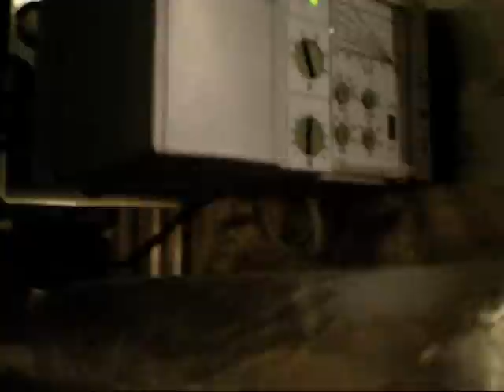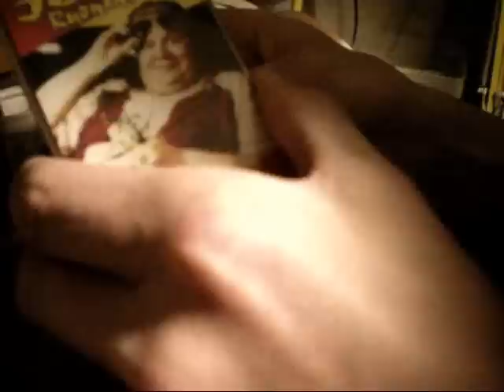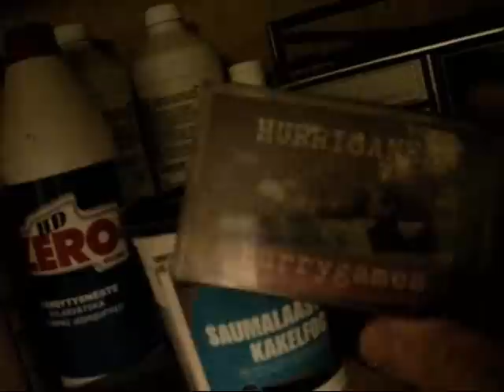C - kasetti Grundig Man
Grundig Man touhua saatana